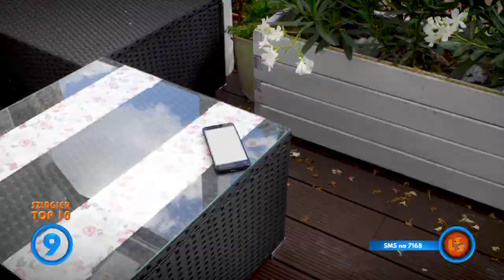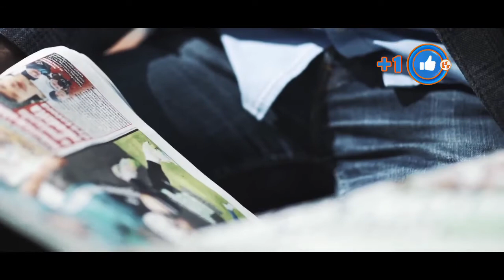Szlagier Top 10 661 LSS SZLAGIEROWO PL oficjalne notowanie